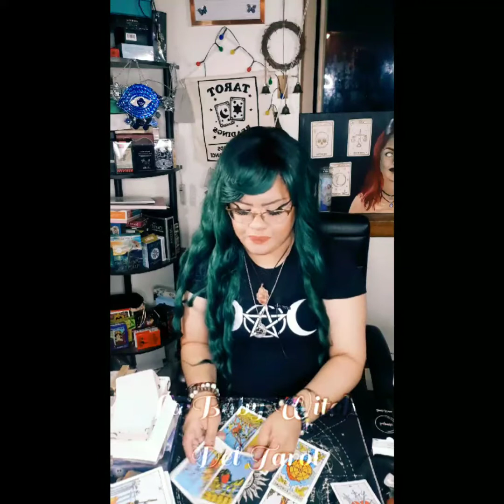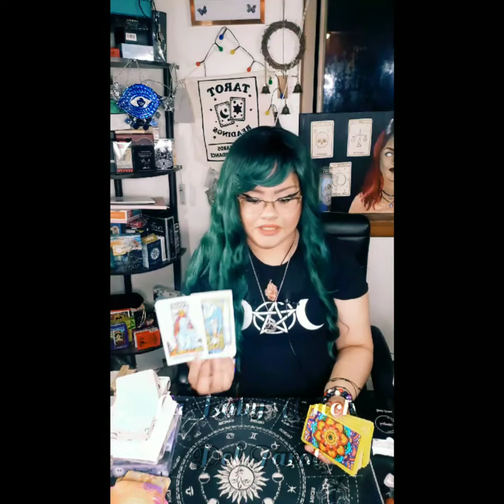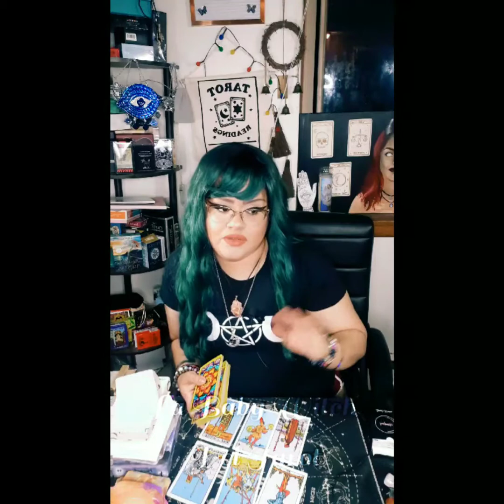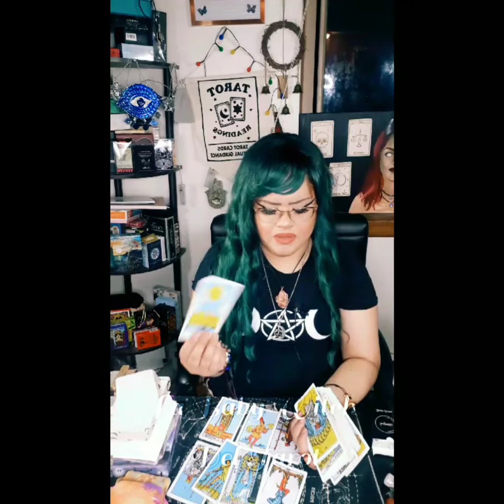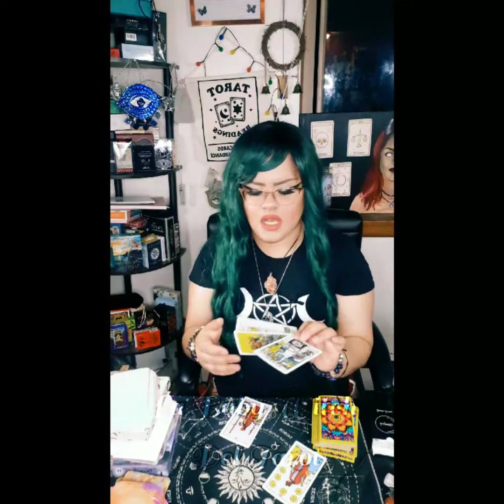Taurus~ They took you for granted 😔& they Regret it. But the purpose is bigger than you thought